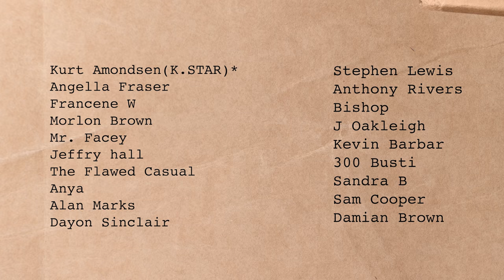Epic Hike to Fish Dunn Falls | Outdoor cooking adventure in Jamaica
The day will take us to a falls called Fish Dunn in Portland, and as nerve racking as this hike was, we took some cerasee tea with mint to help calm our nerves with a classic Jamaican breakfast, salt fish fritters. What I enjoyed about the hike is the challenges it gave us, and even though the reward of finding the falls calm enough to swim, wasn't achieved. We saw some beautiful sites, worked as a team, and my most favorite part of all, the crayfish sugar cane! SWEET!

Portland, Jamaica

Shot on a:

DJI Air2s